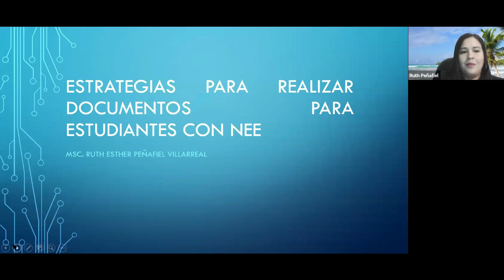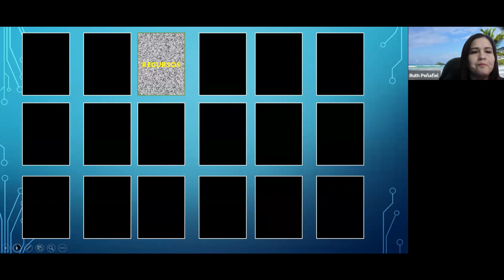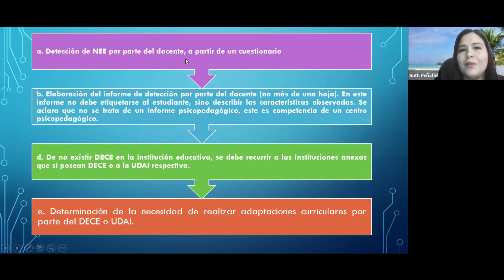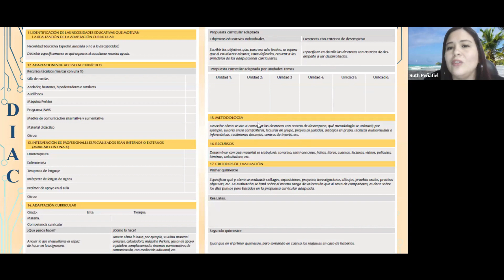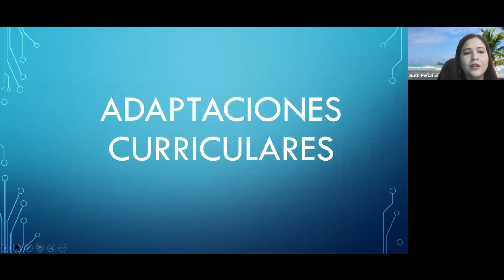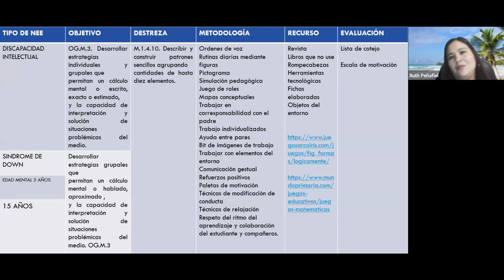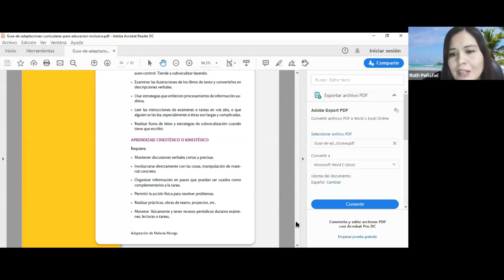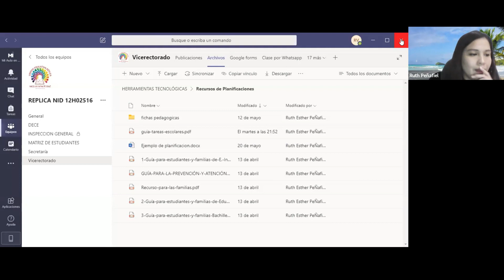Estrategias para realizar el Documento de Adaptación Curricular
Clase virtual "Estrategias para realizar el Documento de Adaptación Curricular" dictada por la MSc. Ruth Peñafiel el 29 de Mayo de 2020.

Sobre ILAN Asesoría y Capacitación:
Somos una empresa que desarrolla procesos de asesoría, consultoría y capacitación a nivel nacional.

Para más información sobre nuestros cursos, contáctanos:
Teléfonos: 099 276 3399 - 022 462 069